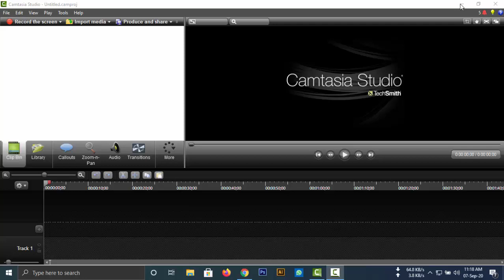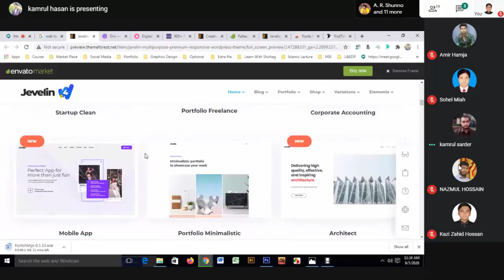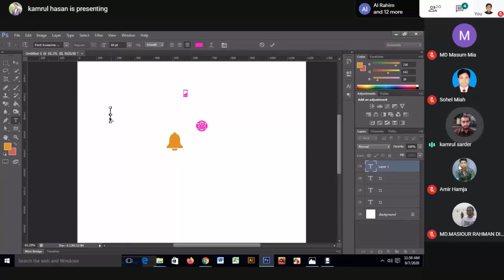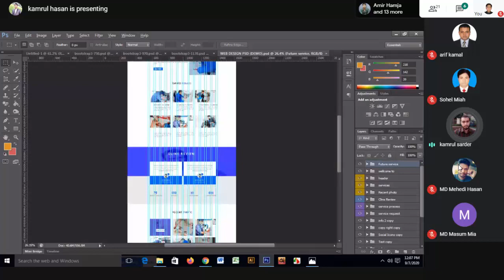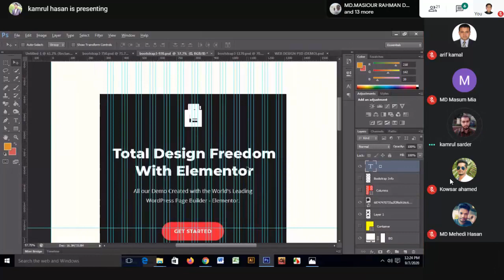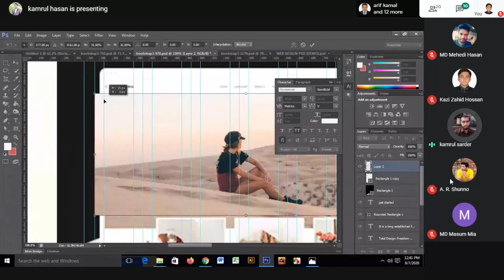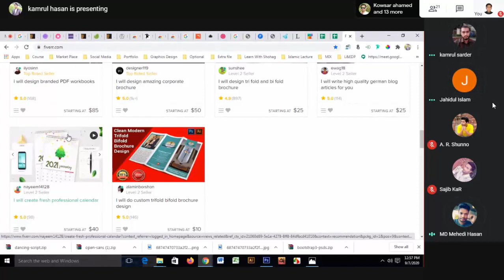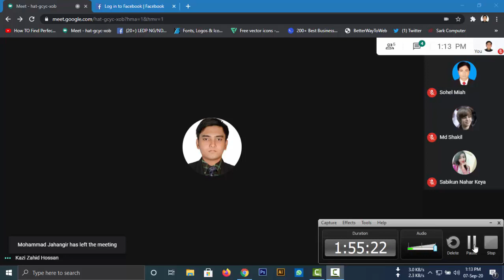kamrul hasan Sir class no 16 LEDP Narayangonj Photoshope